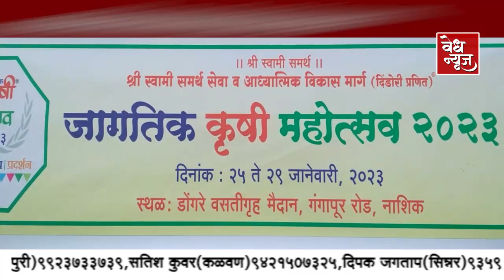कृषी आणि ऋषी अनोखा संगम / समर्थ सेवामार्ग जागतिक कृषीमहोत्सव उदघाटन